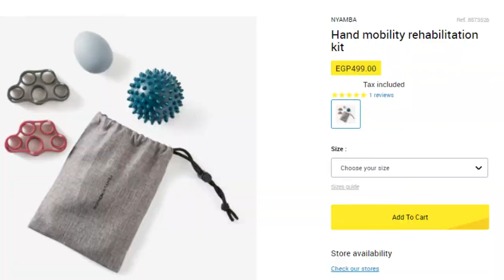كيفية استخدام كرة المساج من ميني سو او ديكاتلون لحل مشاكل العضلات بعد التمرين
مثل  الفوم رولر (الأسطوانة الرغوية ،) يمكن أيضًا استخدام كرة المساج (التدليك) للمساعدة في التخلص من التوتر في عضلاتنا المؤلمة بعد قضاء ساعات طويلة في المكتب أو بعد التمرين. يتمثل أحد مميزات كرة المساج في أنه يمكن الوصول إلى تلك المناطق التي يصعب الوصول إليها مثل الجزء العلوي من الظهر والأرداف والقدمين. يمكن أن تكون "العقدة" أو "نقاط الاثارة" مصادر هائلة للألم في أجسامنا ويمكن أن يكون استخدام تقنيات التدليك الذاتي مرضيًا للغاية.

ممكن تشتري كورة المساج من ديكاثلون من الرابط دا

ممكن تشتري كورة المساج من ميني سو من الرابط دا